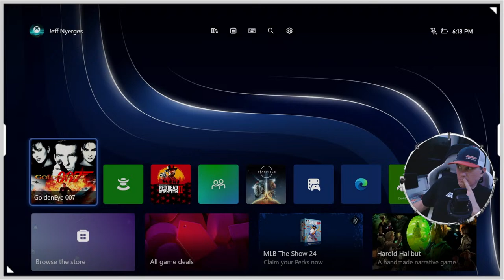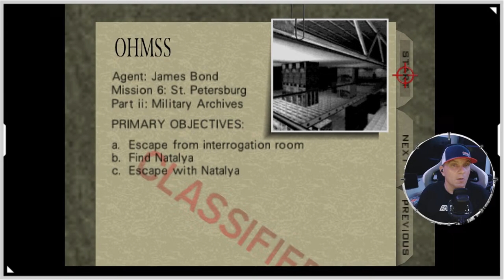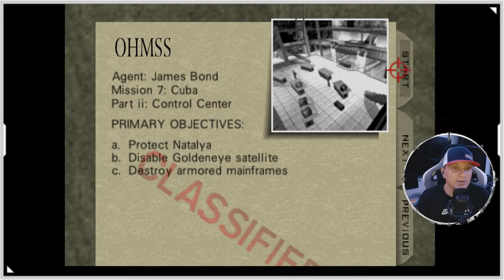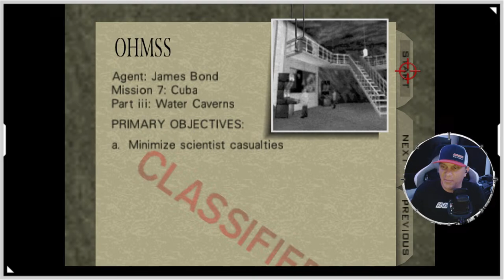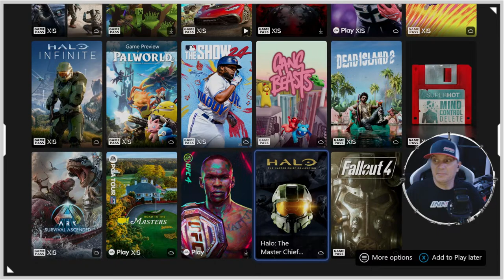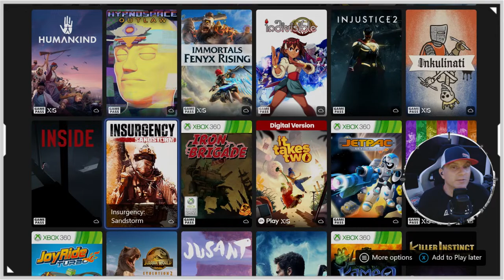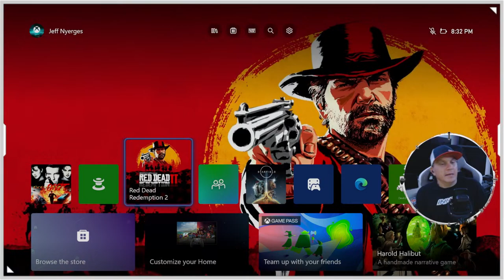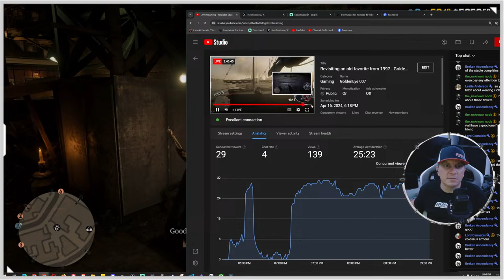Revisiting an old favorite from 1997...GoldenEye 64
Just going to play some GoldenEye on XBOX gamepass and revisit some good times from High School.